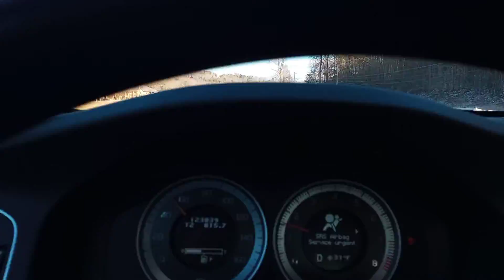Driving through Townsend Tennessee ... The Great Smoky Mountains